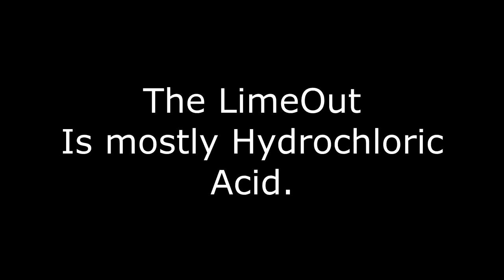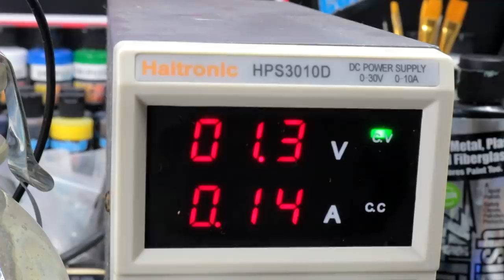Hot Wheels Redline Restoration: Custom Volkswagen Beetle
Hey guys, today I restore a 1968 Redline Custom Volkswagen, I wanted to try out a new method of spraying spectra-flame paint to make it more durable. It turned out pretty nice!

◄ TOOLS & SUPPLIES ►
Most things we use can  be found here.

While shopping for hobby and paint at SPRAYGUNNER.com please use

◄ XMC RACING ►
Our Diecast Racing channel:

Music Licencing by Artlist
Song:On-the-way
Artist: ian-post